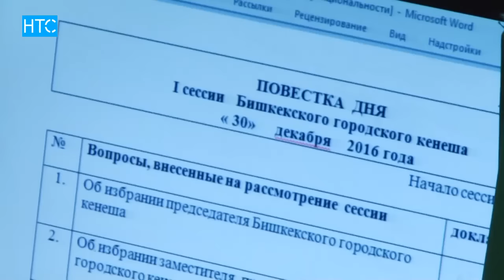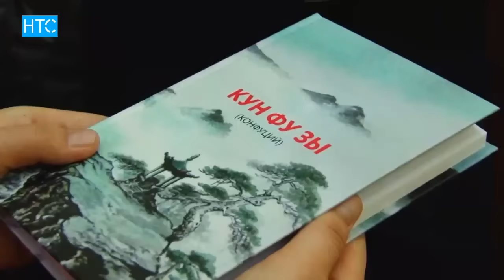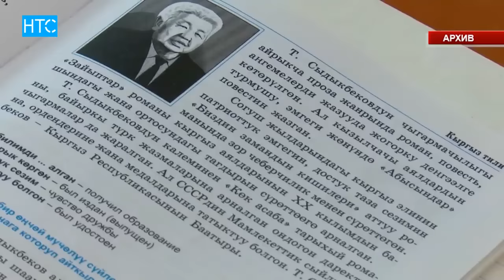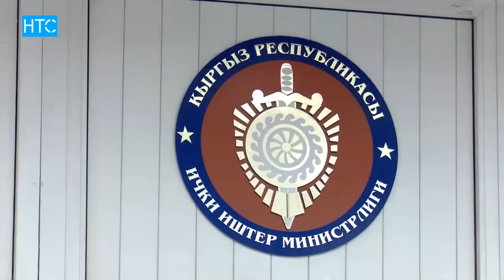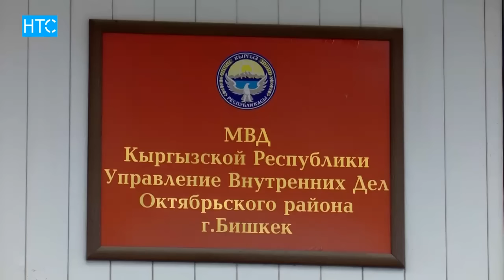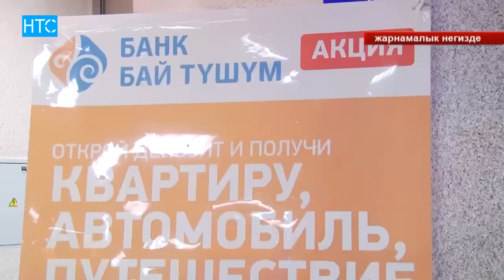Жаңылыктар / 30.12.16 / Кечки чыгарылыш / НТС /